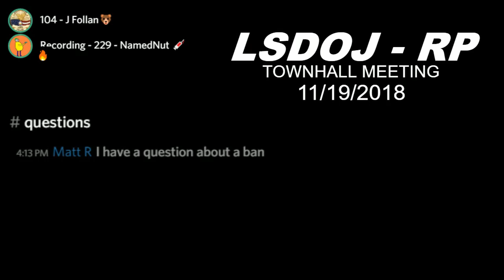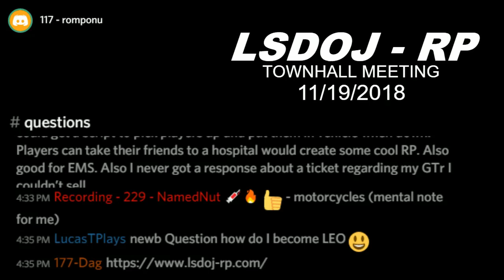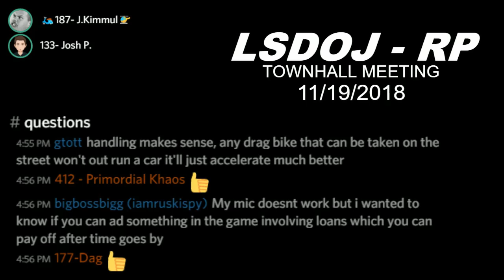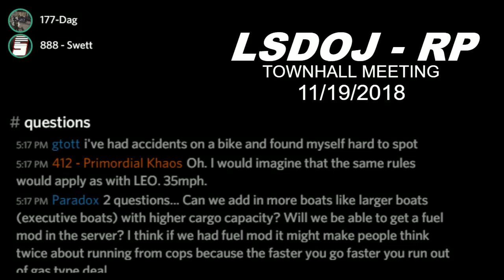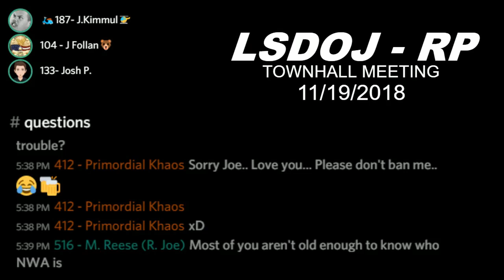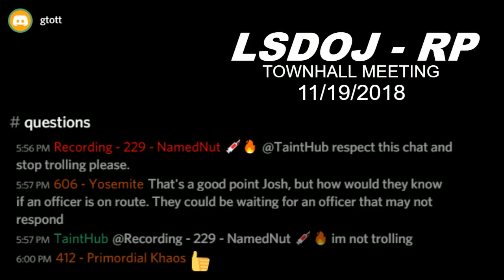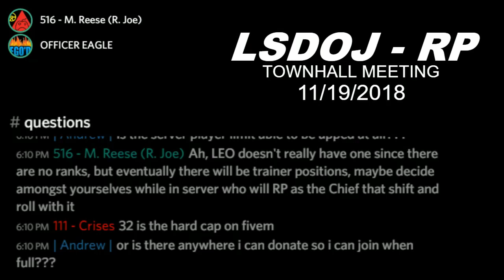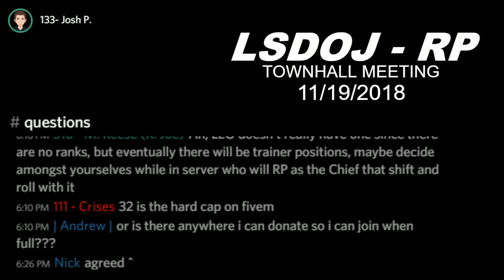11/19/2018 - TOWN HALL - LSDOJ-RP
LSDOJ-RP

Weekly town hall meetings are held on the LSDOJ-RP Discord server every Monday at 7:00 pm EST.